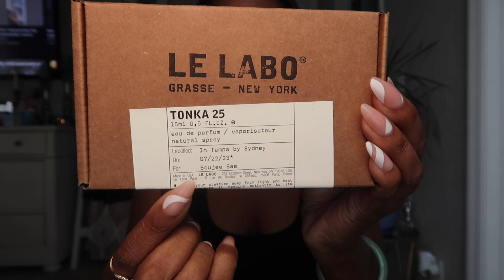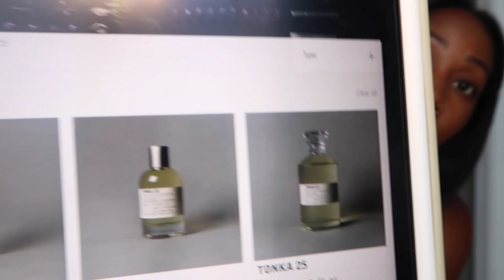Le Labo Tonka 25 | Fragrance Review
Hey ya'll! Let's get into Tonka 25 by Le Labo. Tonka 25  is a warm dark beauty.  Just enough vanilla to sweeten it up and layers of musk. Let's talk price, smell & performance.

Tonka 25 Notes
Cedar, Styrax, Tonka, Orange Blossom, Vanilla, Musk &  Absolute Tonka

♥︎Want to send me something to Promote? ♥︎